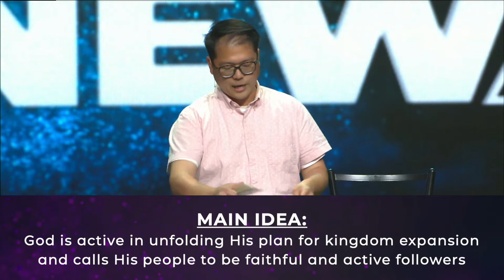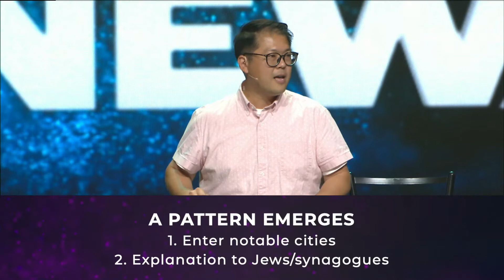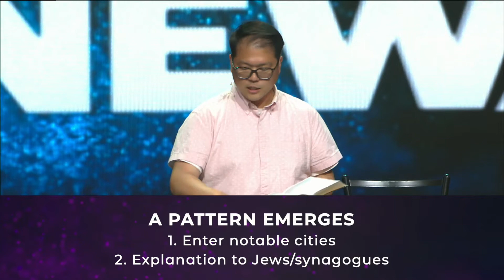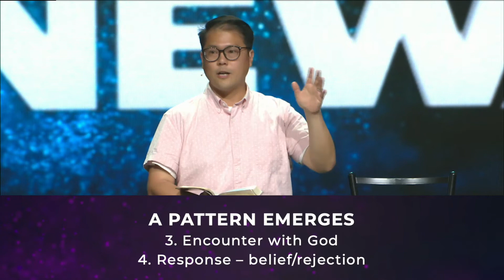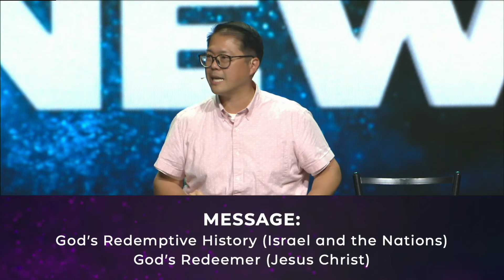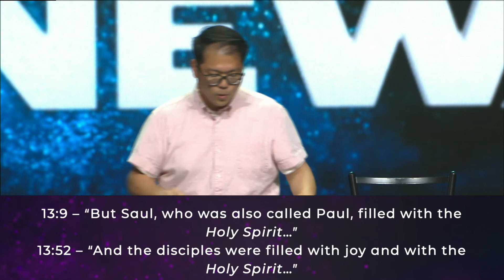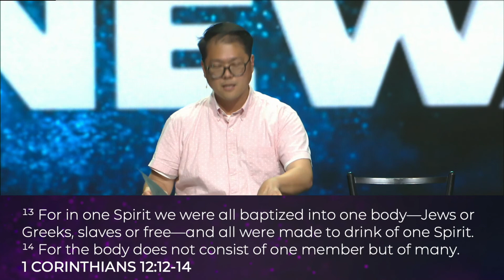5/2/21 - Radical Renewal: Part Four - Jimmy Kim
God is active in unfolding His plan for kingdom expansion and calls His people to be faithful and active followers. Jimmy Kim brings us part four of our "Radical Renewal" series from the book of Acts. This week's sermon is "The Radical Mission of God and His Church" and looks at Acts 13:1-5 (ESV).